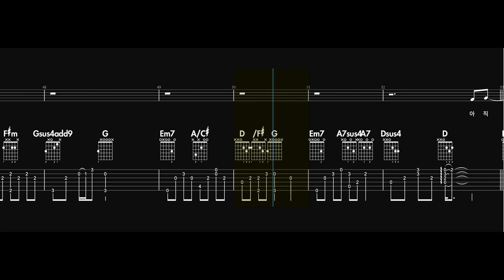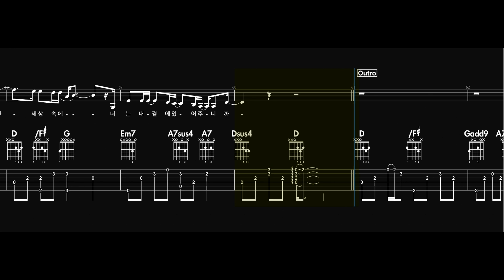이적🧭 - 나침반 기타 타브 코드 보컬 가사 멜로디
이번 악보는 이적의 나침반입니다
노래, 가사, 기타까지 완벽한
참 좋아하는 노래입니다
그리 어렵지 않은 연주지만
참 예쁜 기타라인이에요👍
✔️연습 포인트
개방현 잘 열어주기!
연습해 보시고 어려운 부분이나 헷갈리는 부분은 댓글, DM주세요